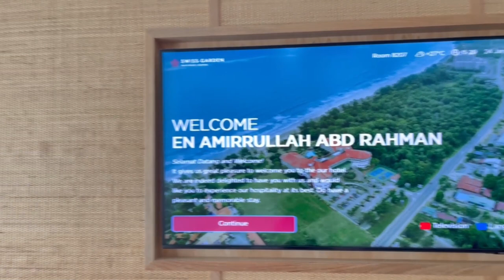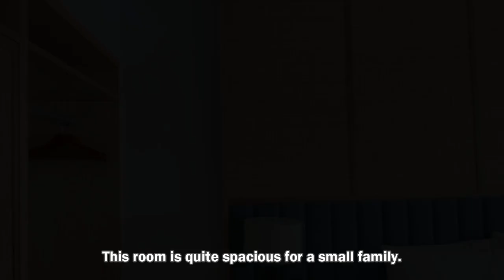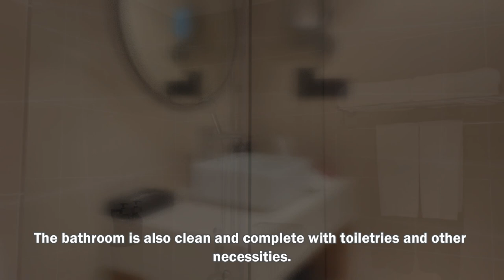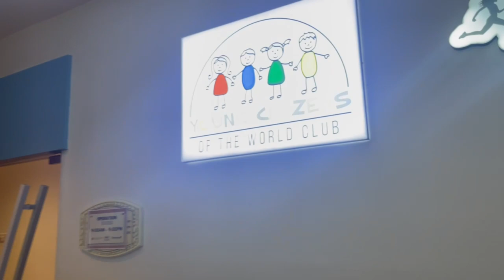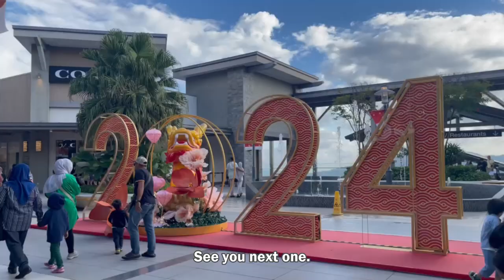Swiss-Garden Beach Resort kuantan • King Room Tour with pool view | Best to stay🌴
We booked the Premier deluxe king room using Agoda.com which 2 nights included with breakfast for 2 people.

Premier Deluxe King Room
• Price starting RM404 ++ (exclude breakfast)

Watch the video for the room tour and our activites in the resort. The welcoming atmosphere and hospitality made it a pleasure to stay here.My favorite is of course the comfort and detail of the interior decoration with rattan furniture warms my heart.

Swiss-Garden Beach Resort | Premier Deluxe King Room Tour • Rattan Furniture Aesthetic Vibes🌴🍋

00:00 Introduction
01:51 Premier Deluxe King Room tour
04:30 pool area
09:33 gym
10:56 kid's playroom
13:33 beach

Music 🎵
- Free Music for Videos 👉 Music by oh, the joy. - 5am in chicago
- Free Music for Videos 👉 Music by ninjoi. - Passin [Thematic Exclusive]